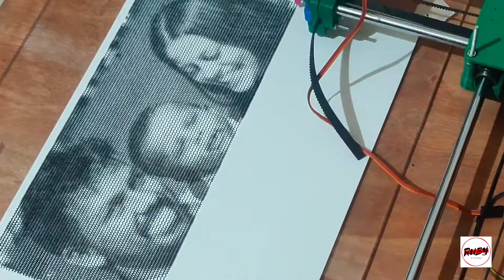Drawbot Pen Plotter Portrait | Axidraw | Triangular Wave Pattern Half-toning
CNC Robot Family portrait  based on Triangular Wave Pattern half-toning.